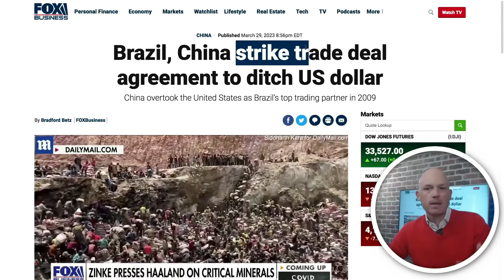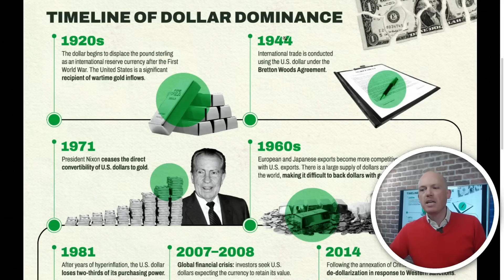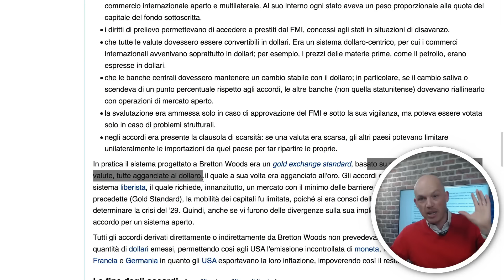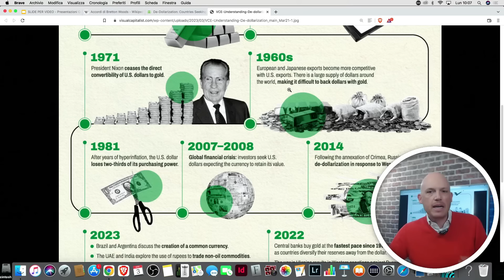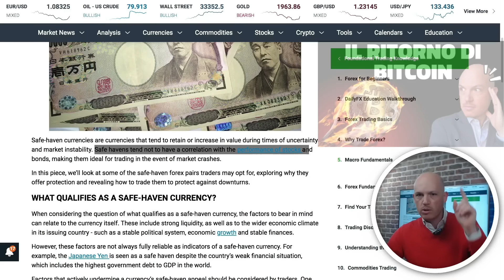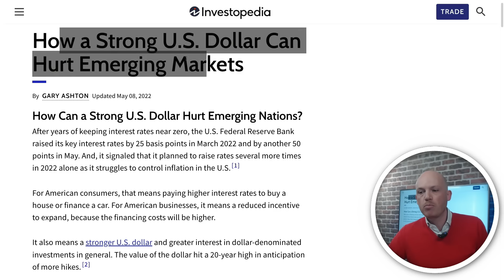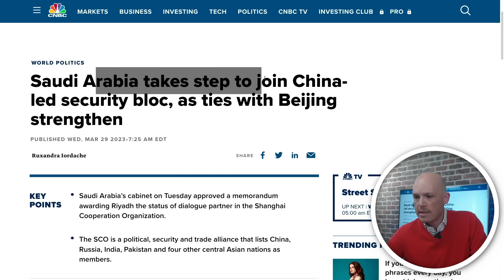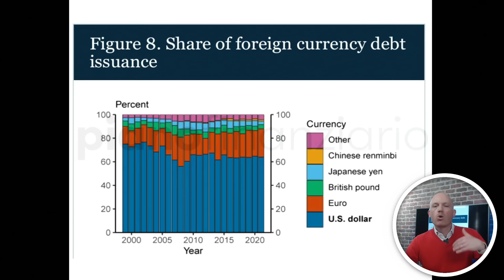LA FINE DEI PETRODOLLARI! Ecco cosa sta facendo la Cina.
Vuoi entrare a far parte del team di Piano Finanziario?
Candidati ora per diventare un Tutor finanziario!

Scopri il nostro Check-up finanziario per iniziare a prendere il controllo delle tue finanze! vai su

📽In questo video: Approfondiamo Il processo di dedollarificazione e perchè i paesi BRICS vogliono ridurre la dominanza del dollaro.

Accedi al nuovo canale di Piano Finanziario SCF, ottieni contenuti ancor più esclusivi, che ti aiuteranno a costruire il tuo futuro finanziario.

01:19 L'accordo commerciale tra Cina e Brasile
02:55 Gli accordi di Bretton Woods
03:56 Perché il dollaro è la valuta più usata per gli scambi commerciali
09:43 Il dollaro come valuta rifugio
12:23 Il processo di dedollarificazione
15:01 I paesi BRICS vogliono ridurre la dominanza del dollaro